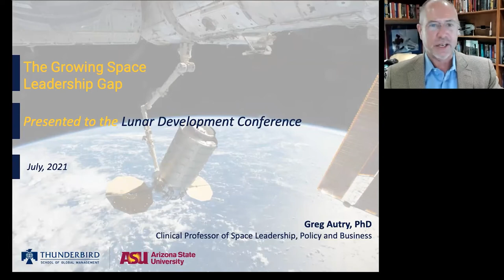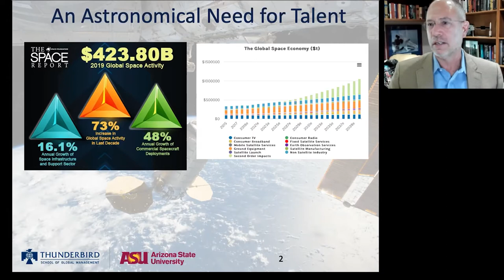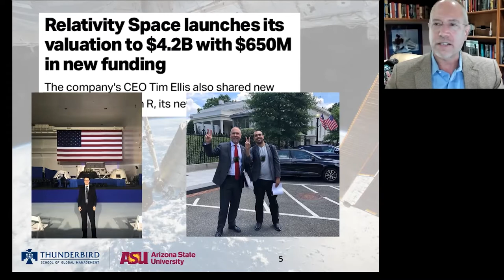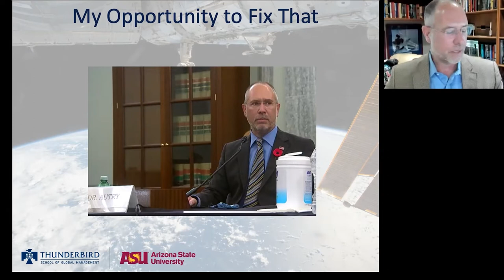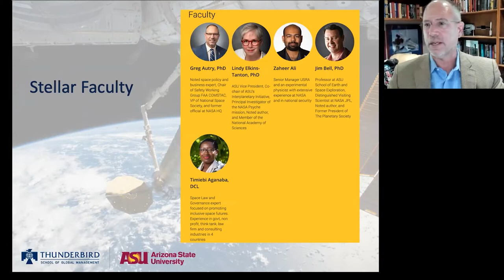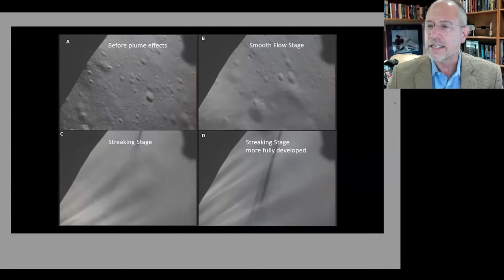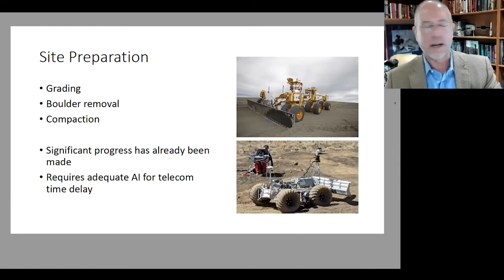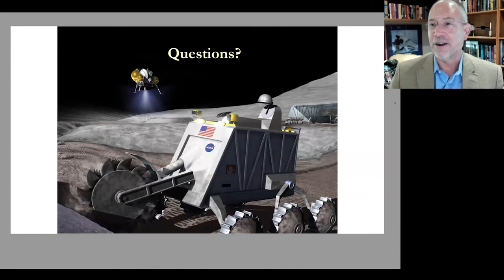Dr. Greg Autry - 2021 Lunar Development Conference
From the 2021 Lunar Development Conference, held on July 9-10, 2021 as a virtual event by The Moon Society.